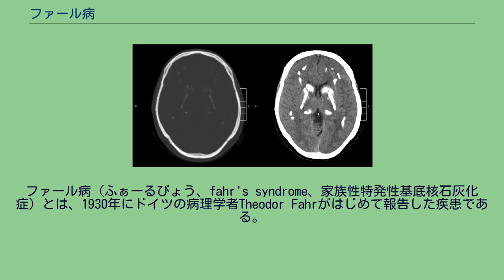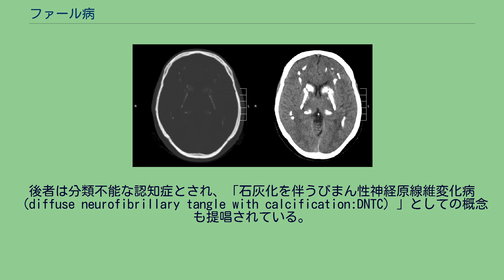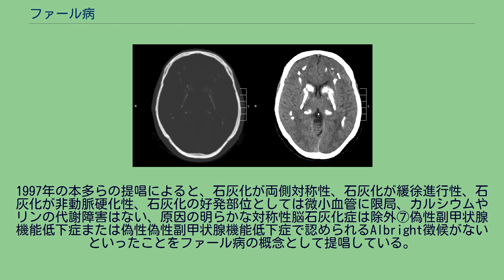ファール病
ファール病（ふぁーるびょう、fahr's syndrome、家族性特発性基底核石灰化症）とは、1930年にドイツの病理学者Theodor Fahrがはじめて報告した疾患である。
四肢の硬直、痙攣、意識障害などを呈した症例の剖検で両側対称性の大脳基底核（線状体や淡蒼球）、小脳歯状核に石灰化をきたした例である。
カルシウム代謝異常は認められず病態、原因は不明な点が多い。
日本では典型例は50～100例と推定されているが定義、診断基準も確立していない。
家族例の報告もあるが多くは孤発性である。
発症に男女差はなく、好発年齢は青少年期から中年期である。
症状はパーキンソニズム、舞踏運動、アテトーゼ、認知機能障害、小脳失調など多彩である。
精神症状に関しては早発型（30歳頃発症）と遅発発症型（50歳頃発症）の2型が知られており、前者は被害妄想や幻聴といった統合失調症様の精神病症状を呈することが多く、後者は記銘力低下など認知症の症状で初発することが多い。
後者は分類不能な認知症とされ、「石灰化を伴うびまん性神経原線維変化病（diffuse neurofibrillary tangle with calcification:DNTC）」としての概念も提唱されている。
大脳基底核への石灰化を起こす原因は、細動脈レベルからのムコ多糖の滲出とカルシウムの沈着、細動脈の崩壊、新生を繰り返すことが原因とされている。
ファール病の石灰化は主に毛細血管壁、細動脈、小静脈、傍血管腔に認められ、石灰化の蓄積物の周囲では、神経変性やグリオーシスが認められる。
1997年の本多らの提唱によると、石灰化が両側対称性、石灰化が緩徐進行性、石灰化が非動脈硬化性、石灰化の好発部位としては微小血管に限局、カルシウムやリンの代謝障害はない、原因の明らかな対称性脳石灰化症は除外⑦偽性副甲状腺機能低下症または偽性偽性副甲状腺機能低下症で認められるAlbright徴候がないといったことをファール病の概念として提唱している。
治療法は存在しない。